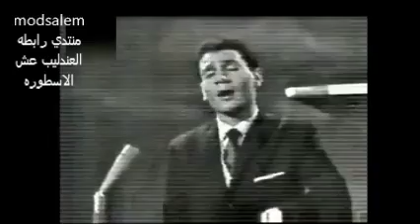بتلوموني ليه عبد الحليم حافظ استديو التلفزيون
من تسجيلات التلفزيون السوري بتلوموني ليه عبد الحليم حافظ